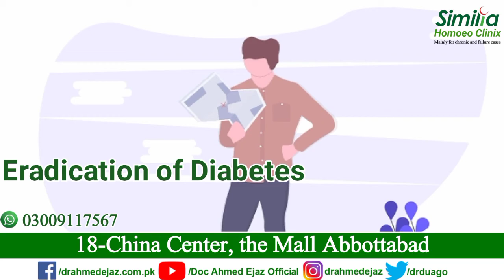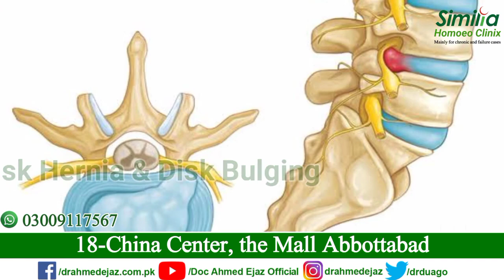Similia Homoeo Clinix Specialized Treatment in Abbottabad, Pakistan.